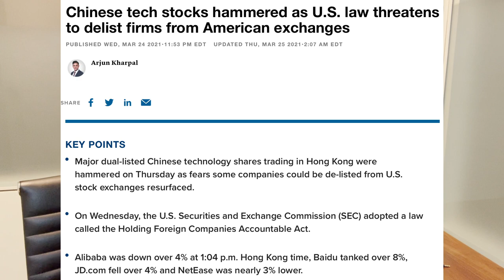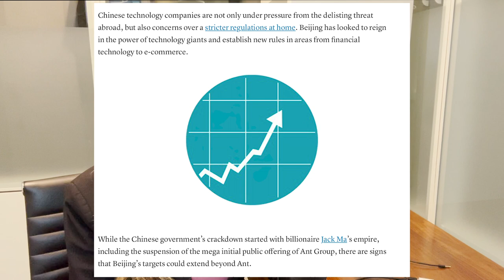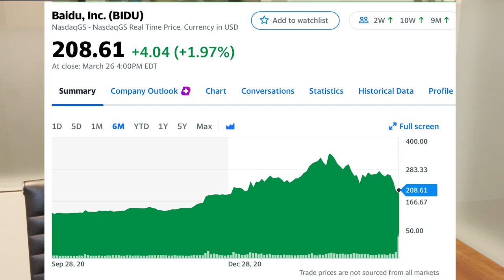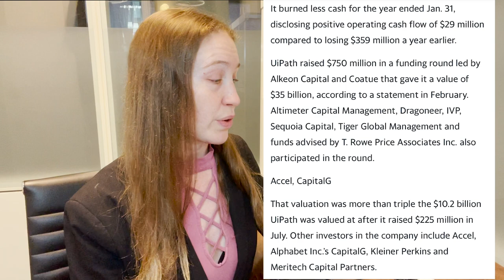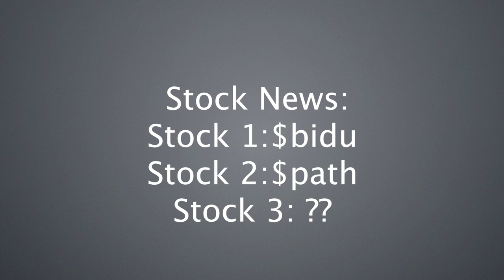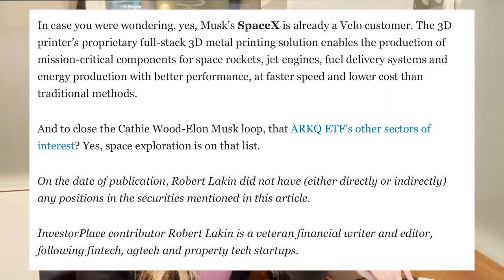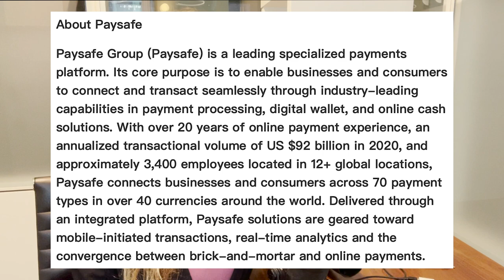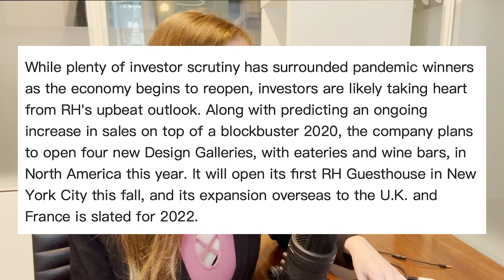TOP 5 STOCK MARKET NEWS high growth stocks to buy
This video is about the stock market crash we saw last week, upcoming catalysts, and the latest stock market news you need to know for next week. These stocks are in the Chinese sector, IPO (with Sofi), SPAC, digital wallet, and housing industries. These stocks are to add to your watchlist on Monday. Have fun investing! These are high growth stocks that will make you wealthy. I hope you enjoy this video!

Stock I discuss:
$bidu 1:33
$path 8:57
$spfr 16:24
$bft 19:10
$rh 22:04

💰Learn how to invest & my top 10 high growth stocks in ifans stock membership

Hi  ! Remember we are here to become wealthy and save the world.

I am not a financial advisor, but I am getting my accounting degree and will become a stock broker (it's my dream).

I am not an attorney, cpa, lender, or financial advisor. The content in my videos shall not be construed as tax, legal, health & safety, financial advice, or other and may be outdated or inaccurate; it is your responsibility to verify all information yourself. IF stocks or companies are mentioned, Raylin Records MAY have an ownership interest in them -- DO NOT make buying or selling decisions based on Raylin Record's videos. If you need advice, please contact a qualified appropriate professional for the subject you would like help with.  Any use of other media is by fair-use or license only.